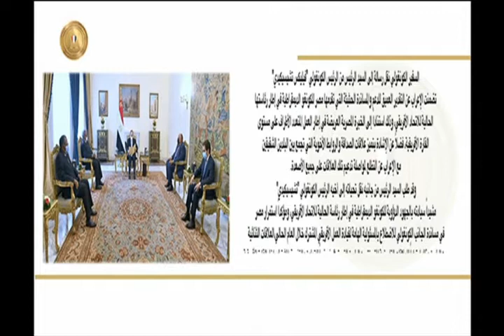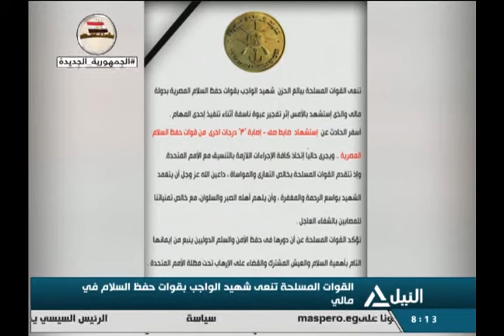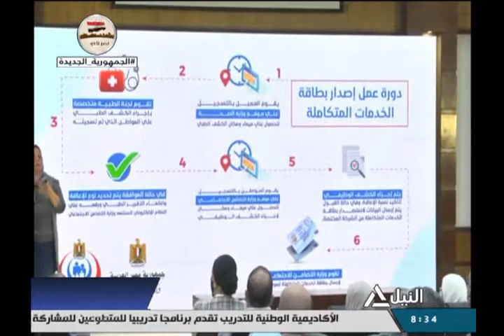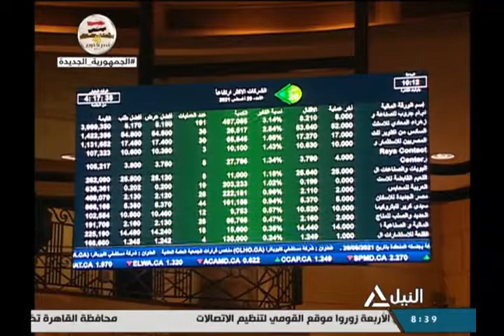بانوراما النيل الثامنة مساًء 3-10-2021